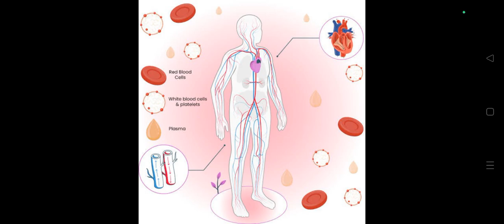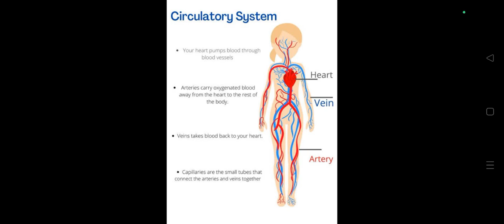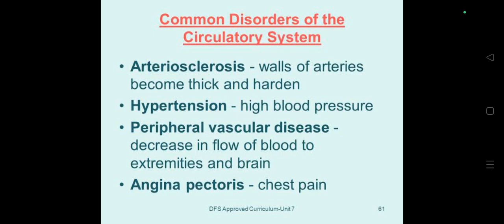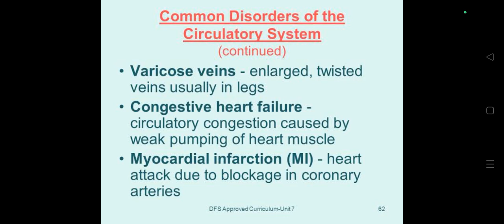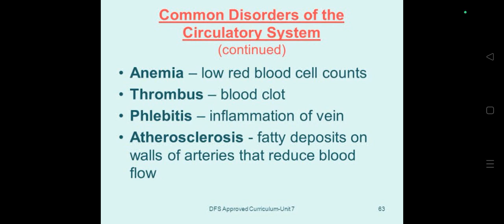Common Disorders Of Circulatory System.( heart Disease Condition).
Commen Disorders Of Circulatory System